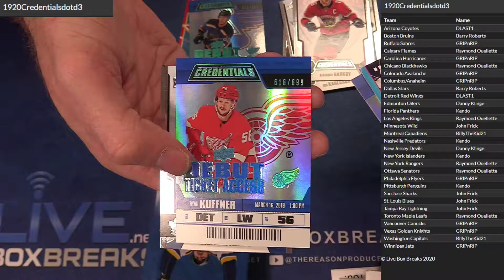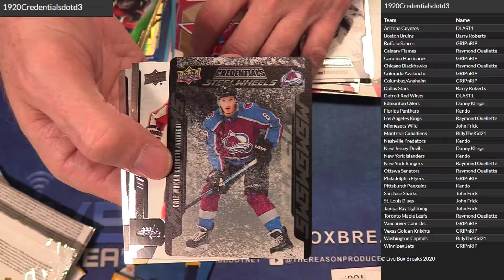2019 20 Creditials #3 LBB